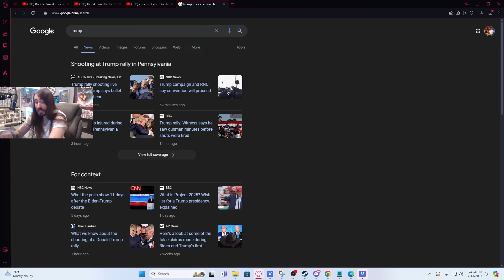Addressing The Logan Paul "Drama" | MoistCr1tikal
Big nothing burger [Streamed 7/13/2024]